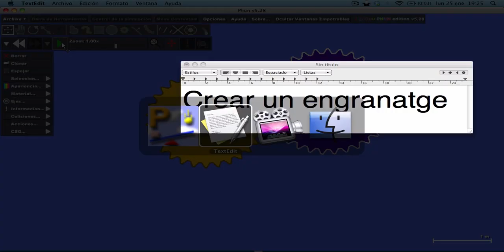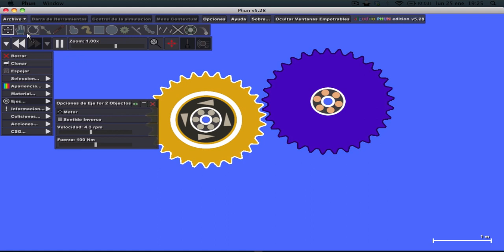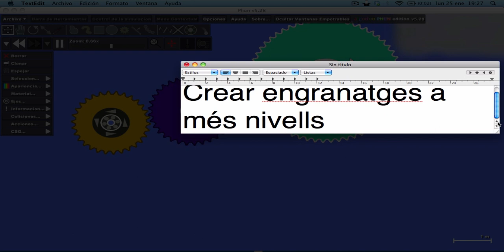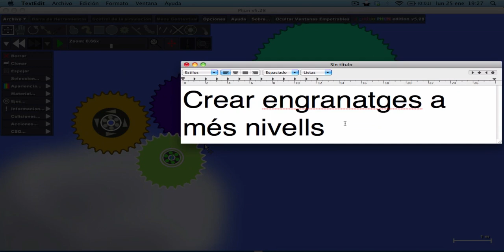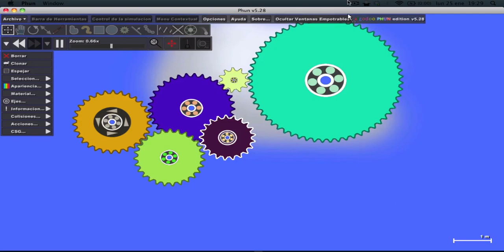Funcionament Phun: Part 1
Funcionament del programa Phun per crear engranatges